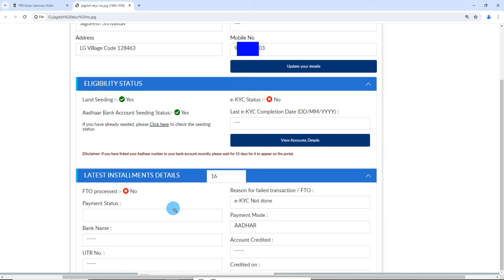Pm kisan 17 installment not received | pm kisan fto not processed waiting for approval by state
pm kisan payment stopped by state on request of district
,pm kisan payment stopped by state,
payment stopped by state on request of district,
pm kisan,pm kisan stopped by state on request of districts,
pm kisan payment stopped by district,
pm kisan stop payment released by state
pm kisan yojana payment stopped by state on request of districts,
pm kisan yojana payment stoped by state on request of district
pm kisan installment payment stoped by state on request of districts
pm kisan fto not processed,pm kisan fto processed no,fto not processed pm kisan,pm kisan,pm kisan fto processed yes but amount not credited,
pm kisan fto processed
,pm kisan fto processed no problem,
pm kisan fto not processed waiting for approval by state,
pm kisan fto not processed problem
,pm kisan fto processed no solution
,pm kisan fto not processed problem solution,
pm kisan fto processed but payment not received,
pm kisan fto processed no ka matlab kya hota hai